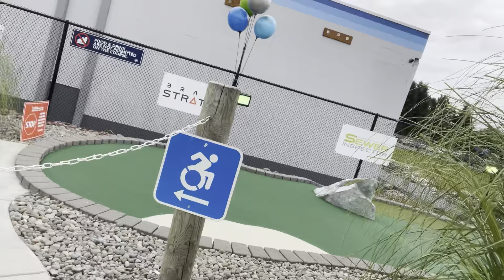King Mini Golf Park Puyallup WA.